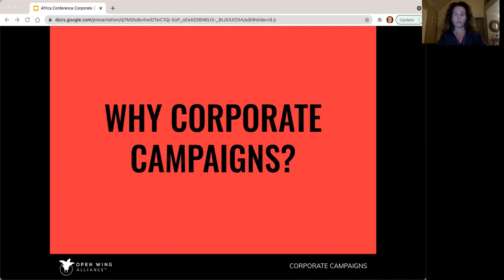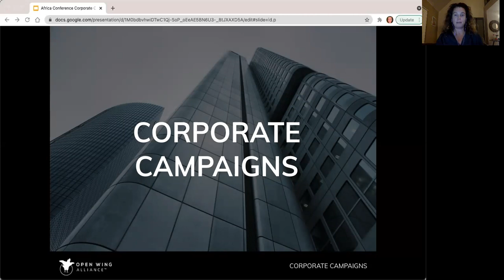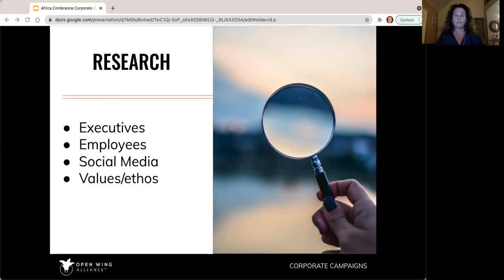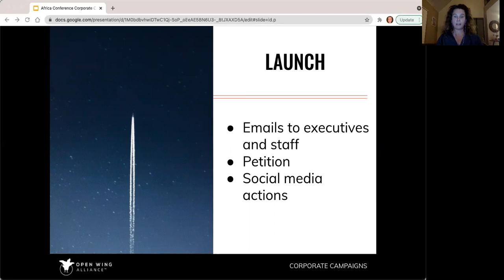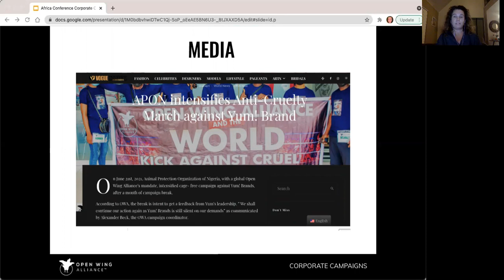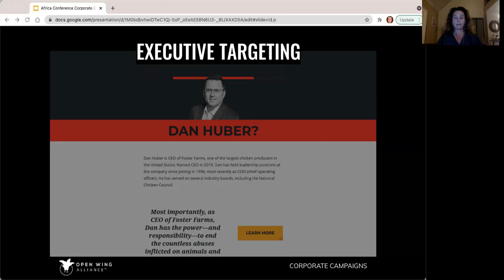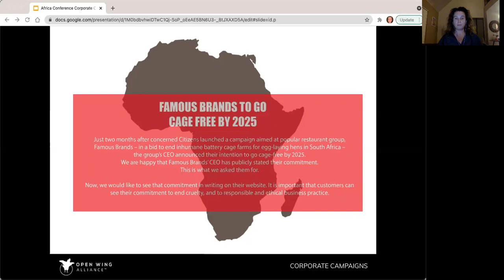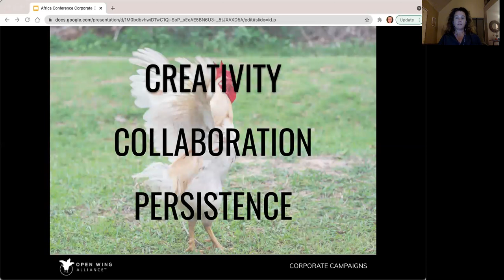Jennie Hunter Presentation at the Africa Animal Welfare Conference Action 2021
Jennie Hunter Presentation on "Corporate Campaigns" During the 5th Africa Animal Welfare Conference - Action 2021.